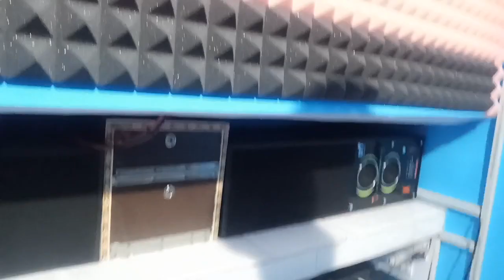VLOG Of Music Institute Recording Studio // Funny Vlog 😂😂😂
Guys This Vlog is Music Studio Vlog.  😂😂😂

This is Nikhil Vocal Music Channel Link

Please Go and check out the Nikhil Music Channel